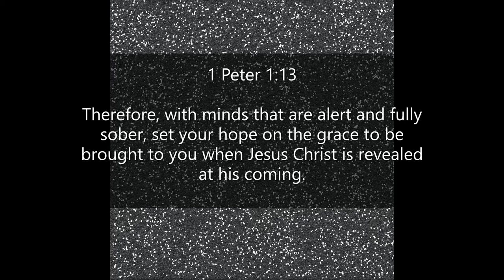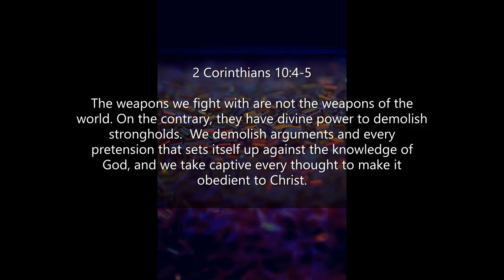Inspirational Quotes - About Focus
If you like Inspirational Quotes - About Focus video, please do not forget to hit the subscribe button and the bell icon to notify you, we are uploading new inspirational quotes every day.